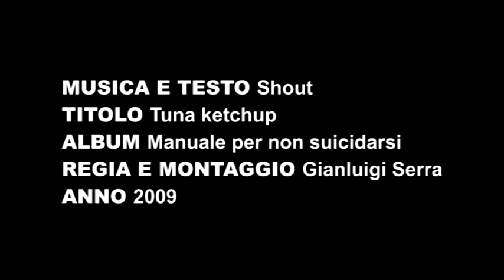Shout - Tuna Ketchup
Video ufficiale realizzato per il brano Tuna Ketchup dei miei amici Shout.
Musica e testo: Shout
Album: Manuale per non suicidarsi
Regia e montaggio: Gianluigi Serra
Anno: 2009